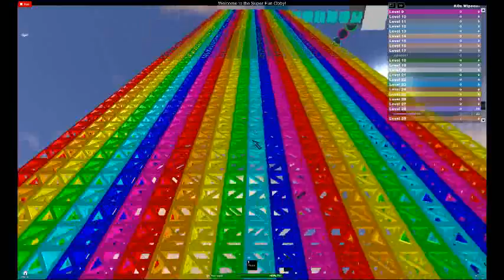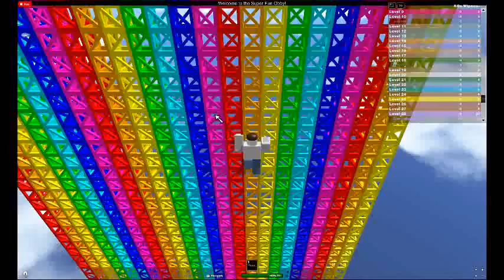fun obey part 1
Thanks everyone for over 400k visits! I couldn&#39;t of done it without you!